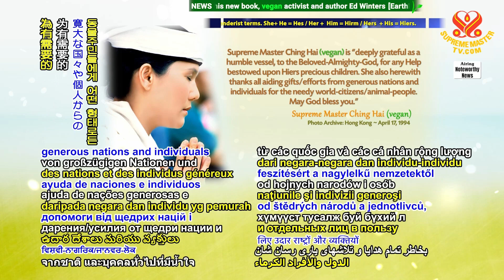2294 NWN 1 Relief Aid in Bangkok, Thailand 1080p